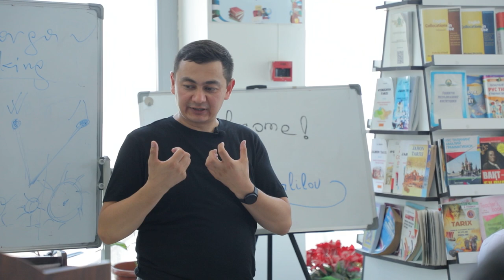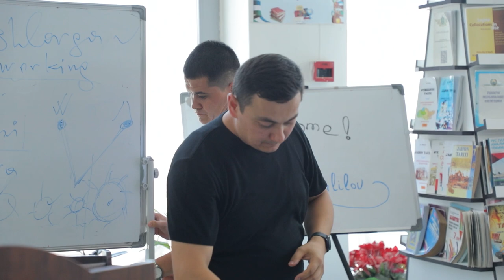Ota Ona farzandini qo'llab quvvatlashi qanchalik muhim ?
Ota Ona farzandi kelajagini o'ylagan holda uni qo'llab quvvatlashi kerakmi ?

Siz nima deb o'ylaysiz, o'z fikrlaringizni izohlarda yozib qoldiring!

Bekhzod Jalilov Asaka shahrida bo'lib o'tgan "To'g'ri universitet tanlash" mavzusidagi treningda batafsil javob berib o'tdilar!